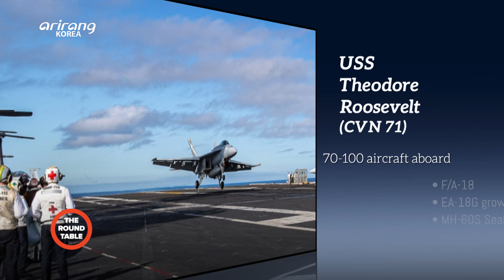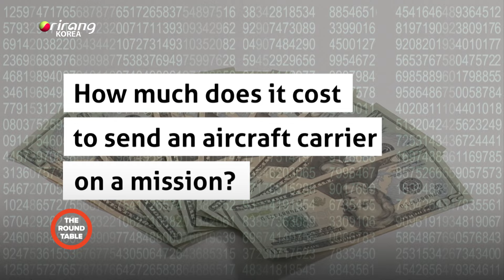[U.S. Military] Deploying Strategic Assets & the Cost (미국 전략자산 전개) 🎥Videotable🎥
* Korea-U.S. talks on defense cost sharing
* Who pays for joint drills and strategic asset deployments?

 South Korea and the U.S. have kicked off negotiations on defense cost sharing. Some observers say that the two countries began the negotiations earlier than usual due to the approaching U.S. presidential elections. This week’s Roundtable looks into the concept of defense cost sharing and the ways to split the bill. We also discuss potential risks that could be posed by Donald Trump’s possible comeback to the White House.
 In relation, attention is being drawn to how much Korea-U.S. joint military exercises and U.S strategic asset deployments cost and who pays for them. We make estimates of the costs and examine the impacts regular deployments of strategic assets will have on the defense cost sharing talks.